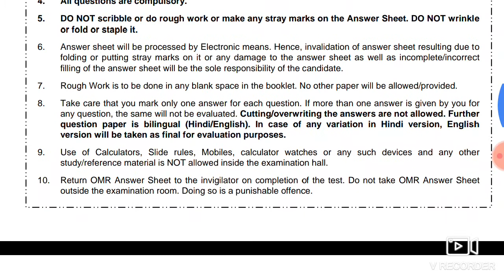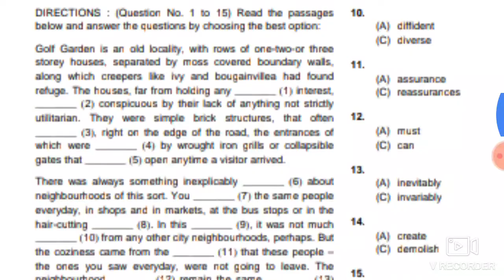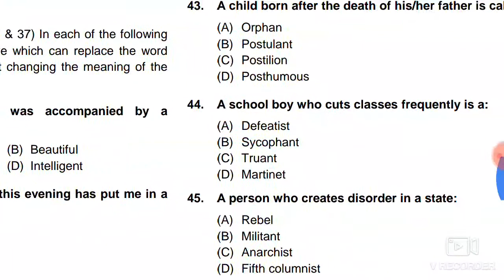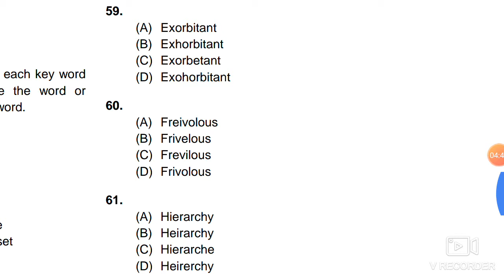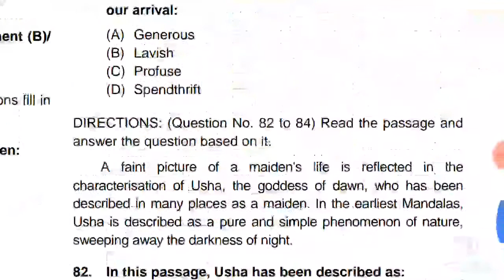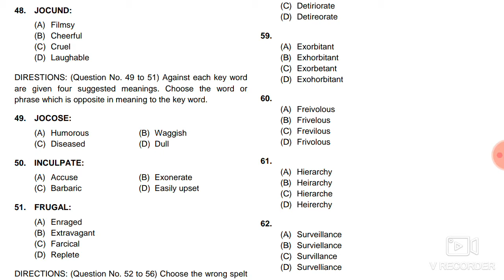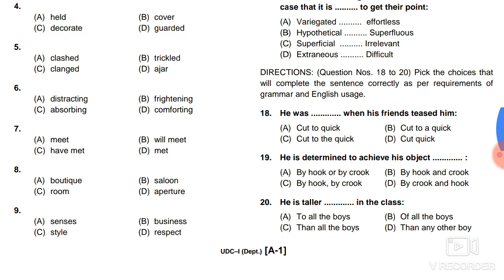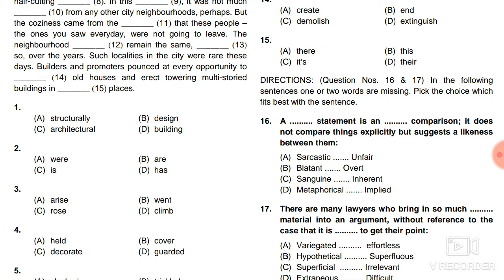UDC PREVIOUS YEAR QUESTION PAPER, UDC SYLLABUS, DAE UDC RECRUITMENT, DAE JPA QUESTION PAPER,PAPER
DSSSB SYLLABUS
pwd recruitment
sarkari naukri result
pwd recruitment
UDC PREVIOUS YEAR QUESTION PAPER, UDC SYLLABUS,
UDC RECRUITMENT,
UDC QUESTION PAPER,
UDC PAPER 2019